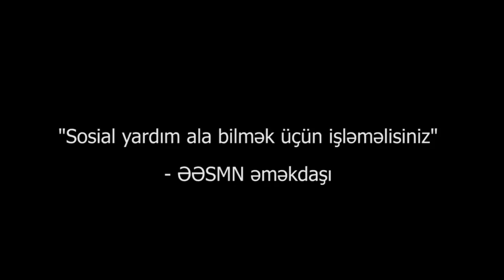ŞOK SƏS YAZISI - Sizə niyə sosial yardım verilmir və ya nazirlik əməkdaşı vətəndaşı necə aldadır?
"İşləmirsizə, sizə sosial müavinət düşmür" - deyə nazirlik əməkdaşı Kürdəmir sakiini Zeynalov Mirzəağa Ağamirzə oğlunu bildirir və onu aldadır. Bəs hansı hallarda sosial müavinət verilmir? Aşağıda oxuyun!

- Sual: Hansı hallarda sosial yardım verilmir?

— Cavab: İşləmirsə yox, əgər ailənin əmək qabiliyyətli, işləməyən üzvü Nazirlik yanında Dövlət Məşğulluq Xidmətinin yerli orqanı tərəfindən təklif olunmuş iki münasib işdən imtina etdikdə. "Ərizə-bəyannamə"də qeyd edilmiş məlumatların yoxlanılması zamanı məlumatlarda uyğunsuzluq aşkar olunduqda, sosial yardım üçün müraciətdən əvvəlki ardıcıl gələn 12 (on iki) ay ərzində ailənin orta aylıq gəliri hər bir ailə üzvü üçün ehtiyac meyarına bərabər və ya məcmusundan yuxarı olduqda, sosial yardım üçün müraciətdən əvvəlki ardıcıl gələn 12 (on iki) ay ərzində respublika üzrə təsdiq edilmiş yaşayış minimumunun 12 mislindən çox məbləğdə alqı-satqı etdikdə, ailənin mülkiyyətində və ya istifadəsində nəqliyyat vasitəsi olduqda (dövlət tərəfindən reabilitasiya məqsədləri üçün verilmiş nəqliyyat vasitələri istisna olmaqla), ailənin əmək qabiliyyətli, işləməyən üzvü Nazirlik yanında Dövlət Məşğulluq Xidmətinin yerli orqanı tərəfindən təklif olunmuş iki münasib işdən imtina etdikdə (bu halda ailənin sosial yardım hüququna onun təkrar müraciəti əsasında 1 (bir) aydan sonra baxılır), ailənin adambaşına düşən kommunal və rabitə xərclərinin cəminin orta aylıq məbləği ölkə üzrə təsdiq olunmuş yaşayış minimumunun 10 faizindən çox olduqda, ailənin mülkiyyətində müxtəlif ünvanda 2 və daha çox eyni təyinatlı daşınmaz əmlak olduqda sosial yardım verilməsindən imtina edilə bilər.